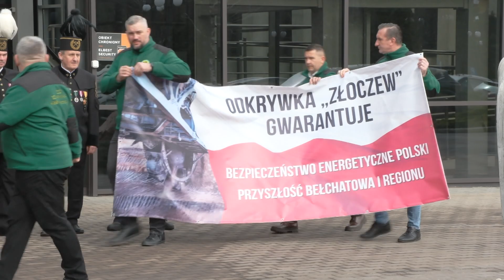TKB - Powraca temat Złoczewa - 13.03.2023